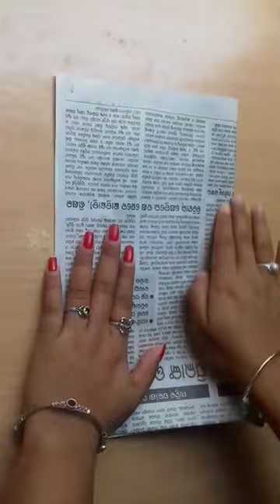Flower Vase Making With Balloon